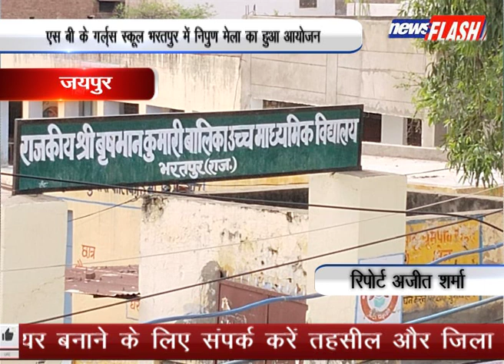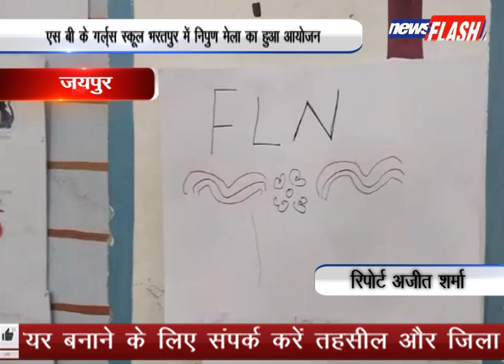जयपुर : एस बी के गर्ल्स स्कूल भरतपुर में निपुण मेला का हुआ आयोजन